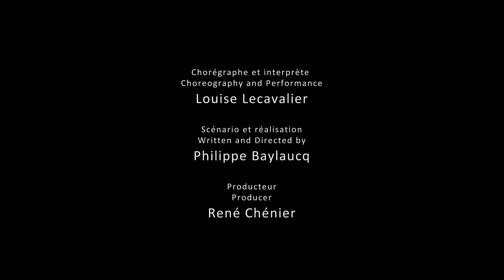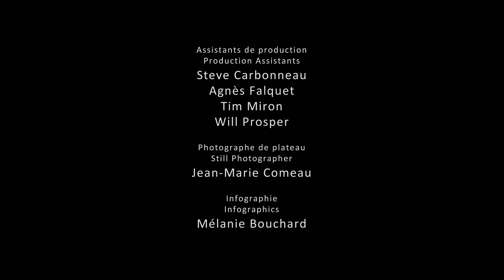Louise Lecavalier : parole du corps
Court métrage documentaire sur la danseuse et chorégraphe Louise Lecavalier. Dans son studio de répétitions, lieu de tous les possibles, Louise Lecavalier danse. Avec des pas chercheurs, elle traverse un espace balisé par son passé. Elle avance, encadrée par les traces de ses célèbres performances, dont chacune témoigne d’une facette de son immense talent. Écoutez sa voix, la parole du corps, admirez le parcours d’une artiste qui ne s’assoit jamais, propulsée vers l’avant, depuis 30 ans, toujours en mouvement.

Réalisé par Philippe Baylaucq - 2014 | 7 min

Produit par l’Office national du film du Canada, en collaboration avec le Centre national des Arts et la Fondation des Prix du Gouverneur général pour les arts et spectacles, à l'occasion de la remise des Prix du Gouverneur général pour les arts du spectacle 2014.